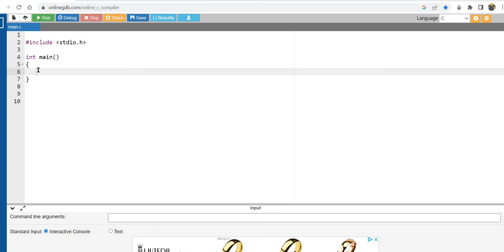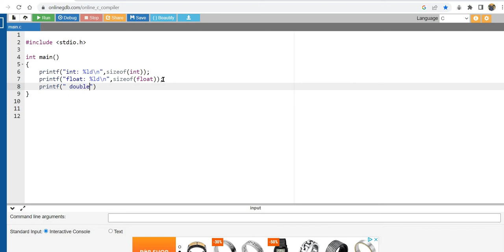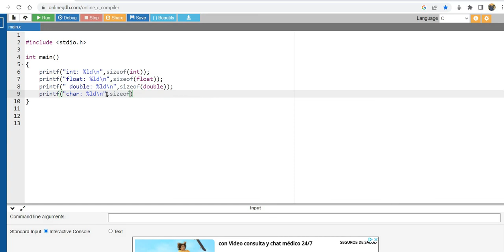Details about Data Types